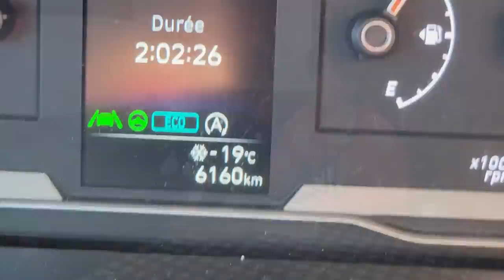Trucs et astuces peinture, questions réponses avec Linda et René Milone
Questions du jour :
Bonjour J'ai réalisé du gesso maison en mélangeant de la peinture à l'eau(vinyl) avec de la colle à bois synthétique et du talc pour bébés. Mais quand j'utilise la peinture à l'huile sur ce gesso il y a un débordement d'huile de 3 ou 4 millimètres tout autour de la peinture: je n'arrive pas à comprendre pourquoi. Qu'en pensez-vous.

Je ne comprends pas bien l'ajout de blanc sur les branches. Est-ce parce qu'il pleut ?

Puis je vous demander comment faire une légère chute de neige? J'ai 2 cardinaux qui aimeraient bien

Est-ce la peinture acrylique de chez winsor et newton est bien ?

Bonjour René J’utilise du papier pour acrylique mais pas de toile. Pourriez-vous nous dire les écueils avec ce papier s’il vous plaît...merci

Comment lier deux couleurs acryliques ? Merci d’avance

Bonjour René et merci de vos techniques géniales proposées pour apposer une couche de couleur de fond avant de peindre une toile (pour moi ce sera l'acrylique). Je venais de dessiner mon modèle avant de vous entendre sur ce sujet !!! Après avoir fait le fond, (et le contour de la toile ?), est-ce qu'on doit commencer par les couleurs pâles ou les plus foncées ?

Bonjour, Est-il possible d'utiliser du mortier de structure flexible et du gel brillant sur la même toile?  Est-ce qu'on les met sur la toile avant ou après la couche de fond? Merci pour votre réponse et Bonne et heureuse année à vous deux et à tous ceux qui vous écoutent. Denise

Bonjour René Supers explications . J'ai acheté dimanche vos cours sur les couleurs et peindre C'est facile. Je souhaite acheter quelques coaching mais je peins des figurines en 2 D en alliage d'étain où le but est de donner l'illusion du relief et de les insérer dans un tableau. Acceptez-vous également des élèves comme moi ? Bien amicalement Isabelle